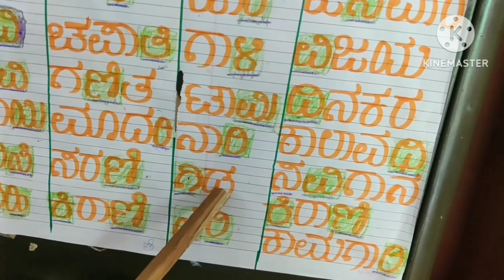kannada reading from beginning part 6.ಇ .. ರಿ ಗಿ ಸಿ ದಿ...# e.. ri gi si di ....kannada words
ಇ .. ಗುಡಿಸು ಪದಗಳು# e..kannada words